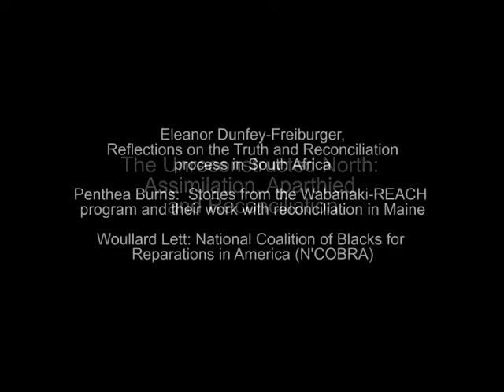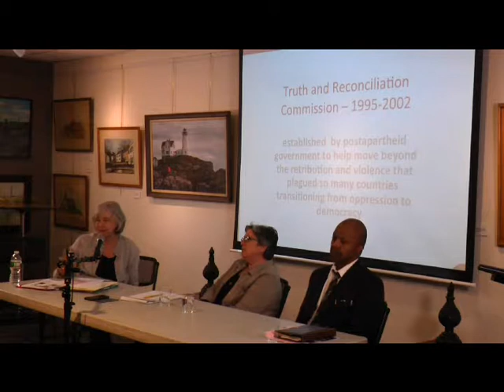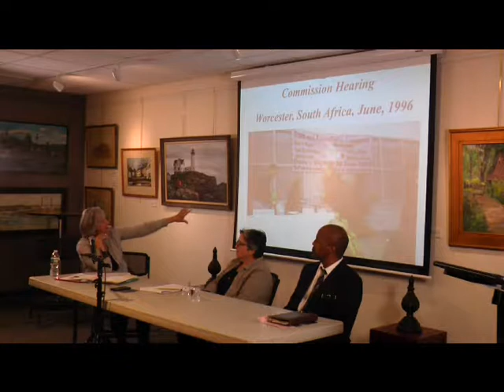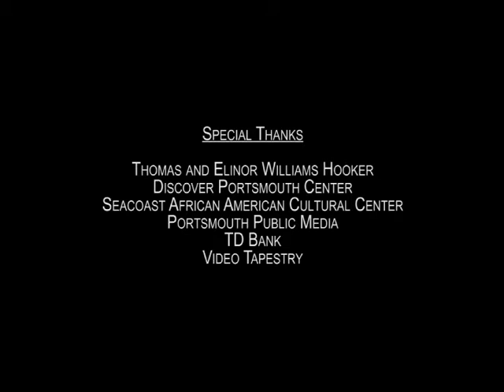TeaTalk - The Unreconstructed North: Assimilation, Apartheid & Reconciliation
Historic stories of violence on Native Americans and African Americans have for years saturated the airwaves and newspapers. Wounded Knee. Standing Rock. Emmett Till. Trayvon Martin. These names and situations invoke memories of extreme racial division and distrust. This panel presents personal stories as steps to developing greater mutual understanding and promoting healing to create change in our own backyards.